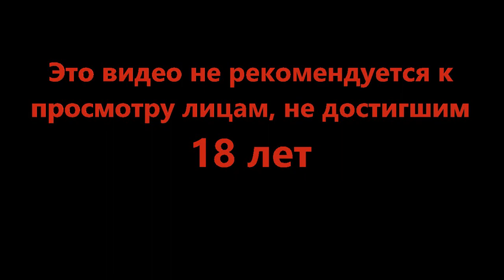Слишком темно, слишком сложно - Barotrauma #23